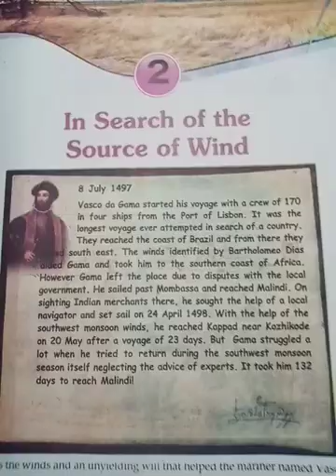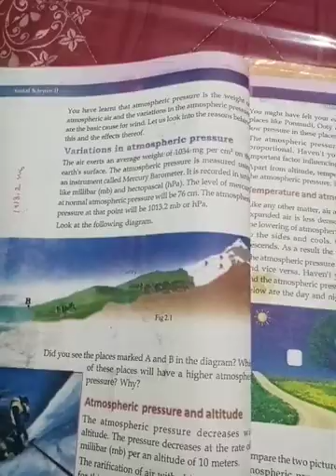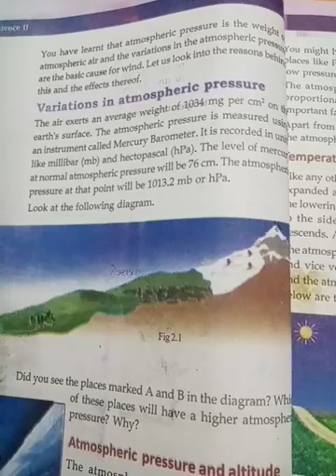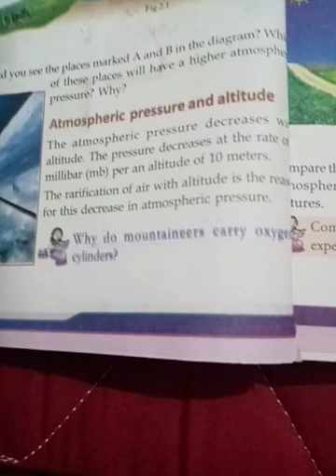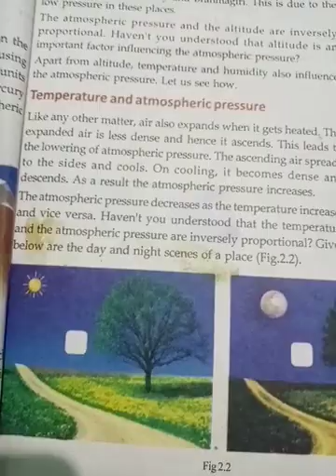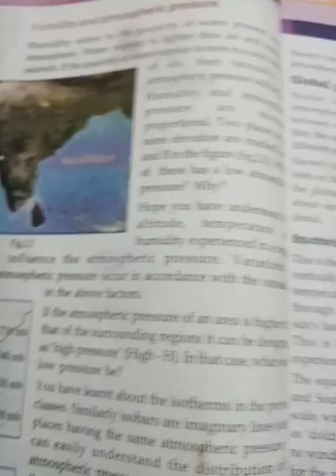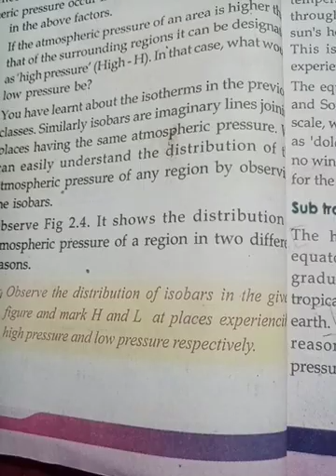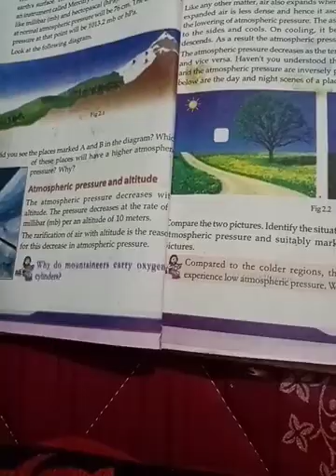In search source of wind. 10th Geography 2nd chapter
If you have any questions or need anything else please let me know and comment on the comment box below. Thank you all